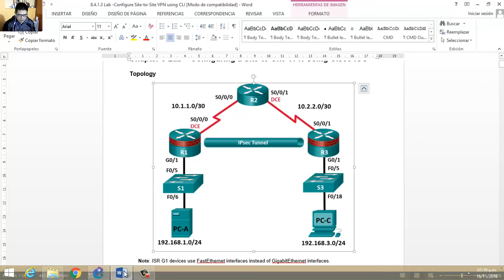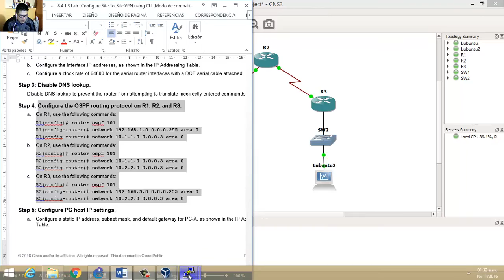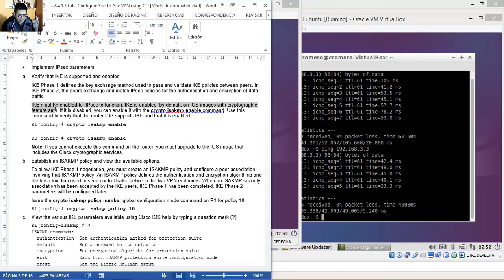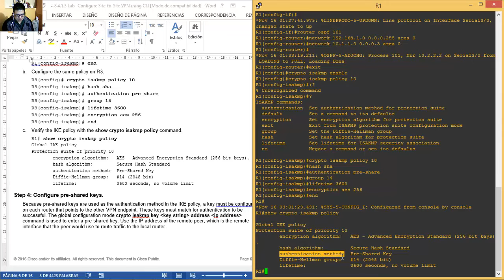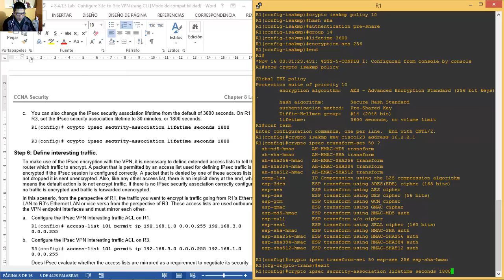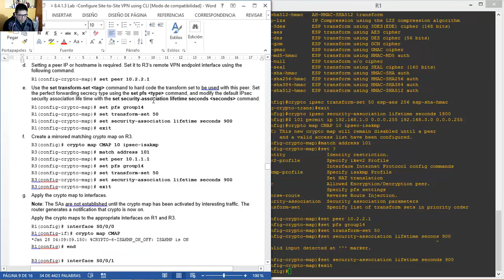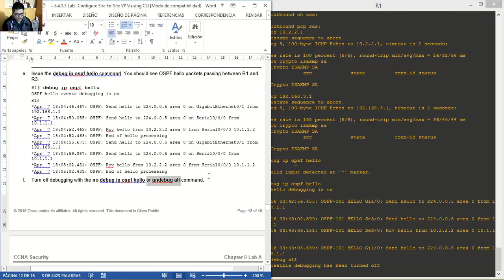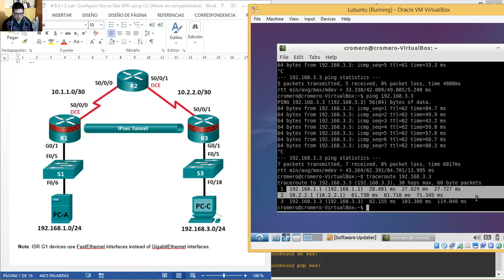8.4.1.3 Lab -Configure Site-to-Site VPN using CLI - GNS3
CISCO - CCNA Security 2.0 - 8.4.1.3 Lab -Configure Site-to-Site VPN using CLI